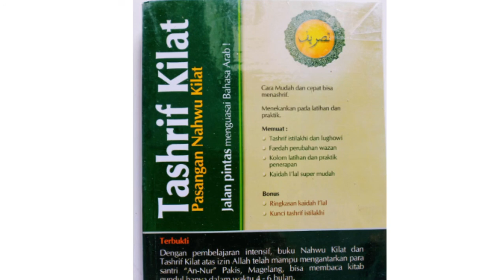8 A (SHOROF) - KAMIS, 12 NOVEMBER 2020